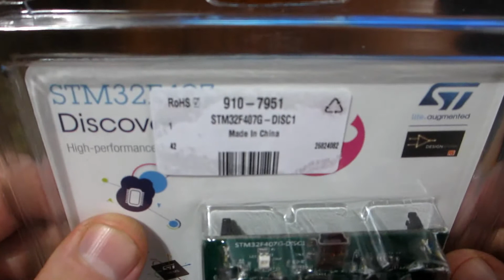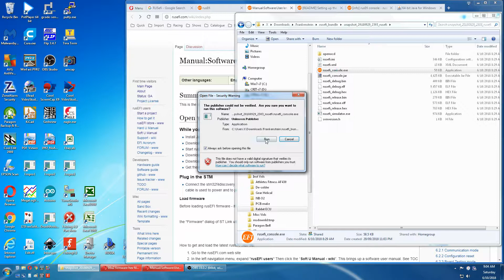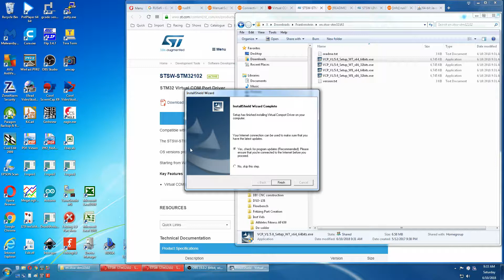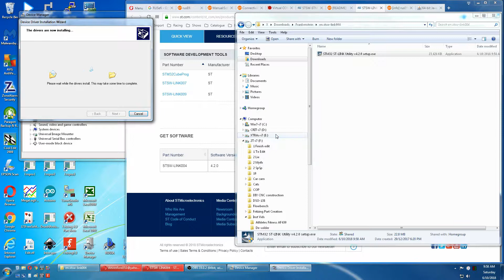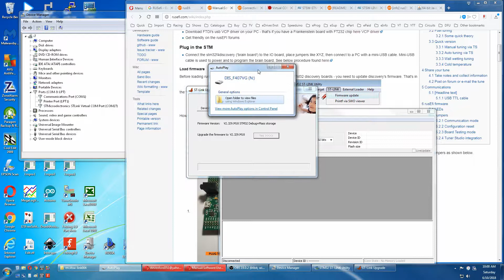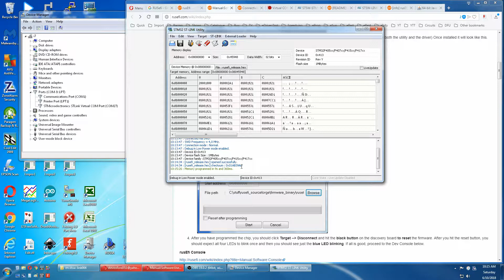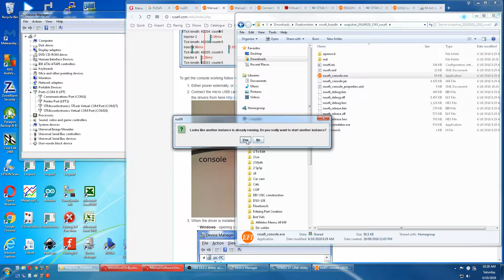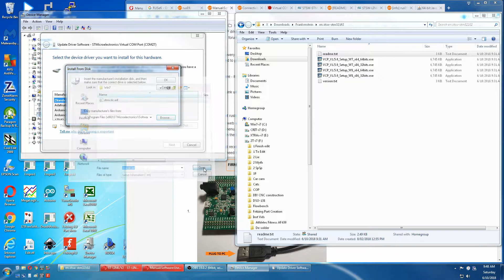RusEFI ECU #1 : Getting Started - Firmware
Getting the STM32 Brain Board loaded for the RUSefi EFI